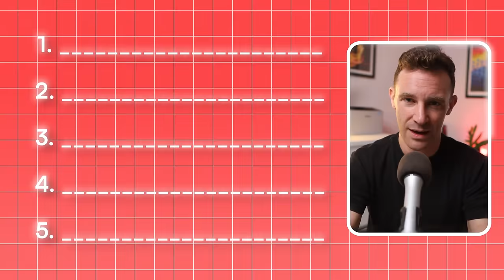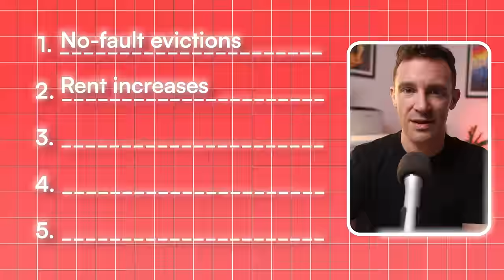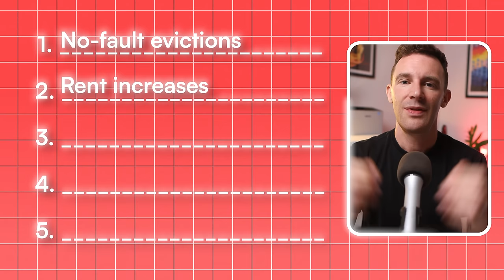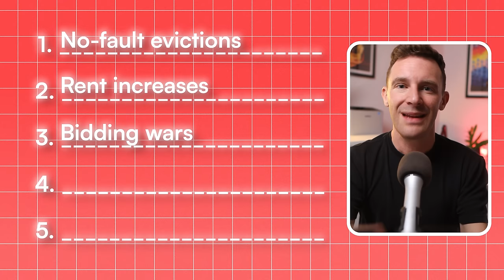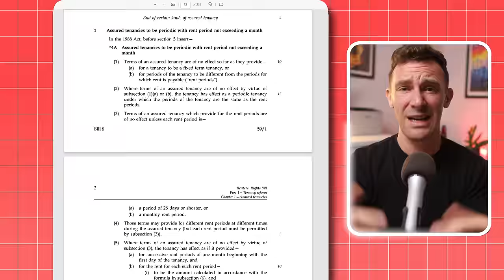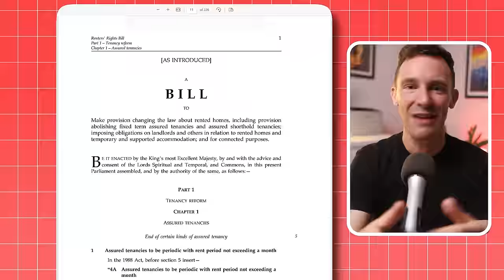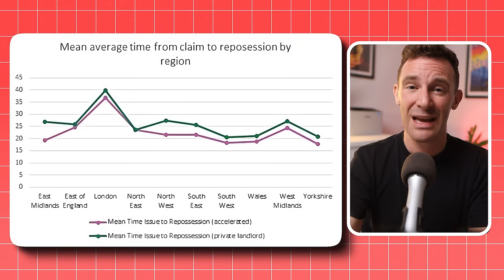UK Property Just Changed FOREVER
Landlords have been scared stiff ever since labour were elected, because a labour government usually means harsher conditions for investors.

But now the guessing game is over because labour just revealed their big plans for the UK Property market.

And they announced some big changes that could be the final straw for some landlords.

So in this video I am going to explain what labour plans to change and what impact they will have on UK housing.

Specifically we are to look at the UK rental reform policies that labour are considering such as no fault evictions.